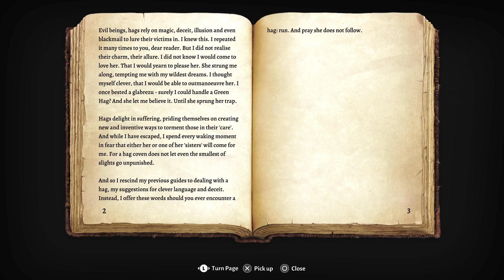Baldur's Gate 3 | PS5 | Balanced | Auntie Ethel | Part 12